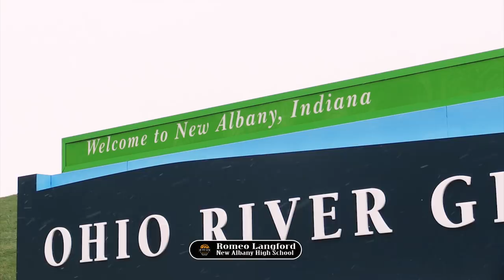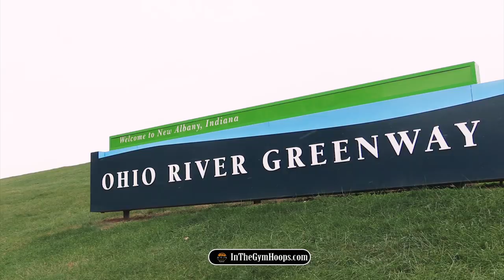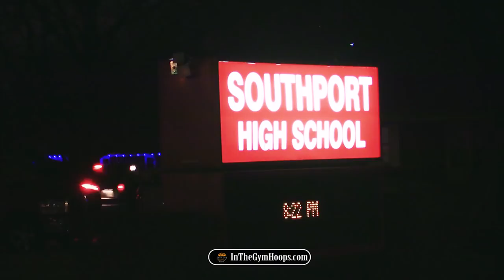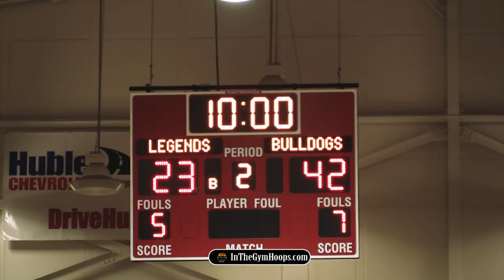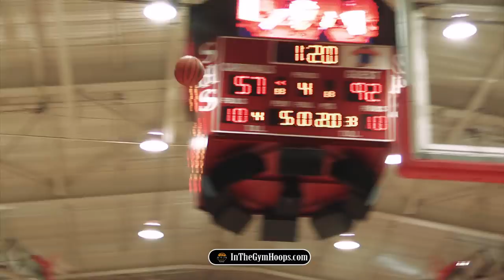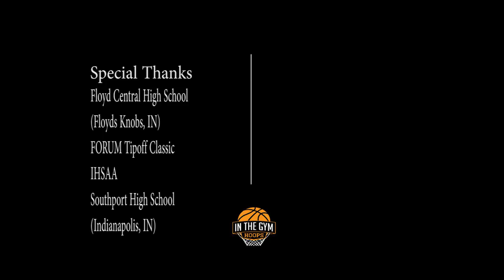Romeo Langford Episode One "Be Humble"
Romeo Langford has been on a mission ever since he put on a New Albany uniform. He's been quietly ascending through the all-time scoring list for Indiana high school basketball. He probably won't finish as the all-time greatest but will definitely be one of the top 10 greatest in the history of the sport in the Hoosier State.

On the national level, he's a consensus top 10, top 5 prospect in the 2018 class. His final three schools have come down to Vanderbilt, Indiana, and Kansas. Wherever he goes he will certainly make an impact right away.

In this episode follow Romeo for a weekend as New Albany High School continues to progress through the season in the Indiana High School Athletic Association Class 4A Playoffs. New Albany falls to rival Floyd Central for their first loss but then bounces back for a huge win versus Keion Brooks Jr. and Fort Wayne North High School.

Plus get a look into the postgame following a win for Romeo and New Albany. He signed autographs and took pictures for an hour following the game against Fort Wayne North.